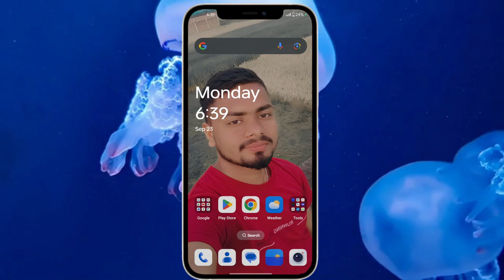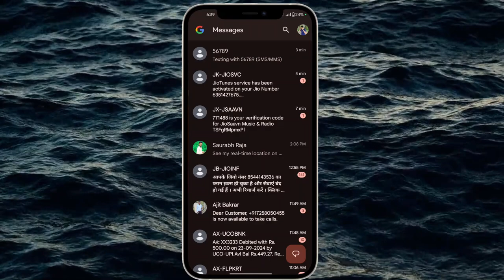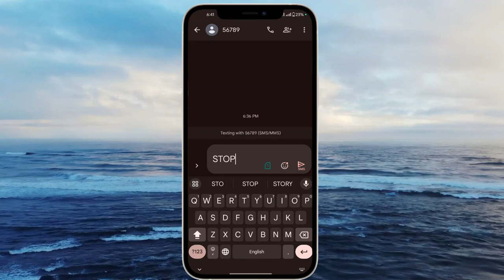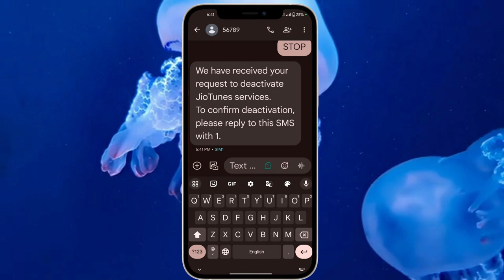JIO SIM Ka Hello Tune Kaise Band Kare | Jio Sim Ka Caller Tune Kaise Hataye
Saurabh Raja
From - Banka Bihar(India)